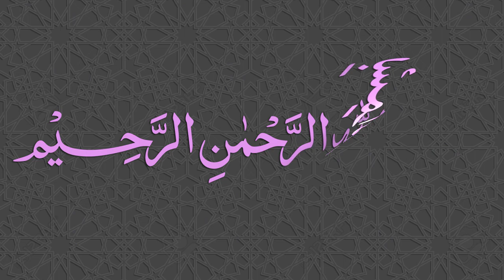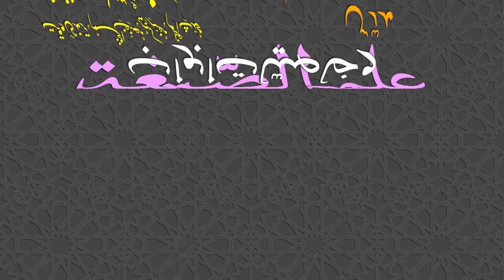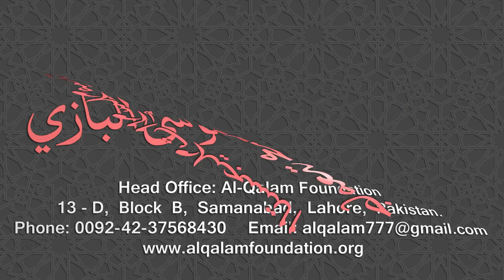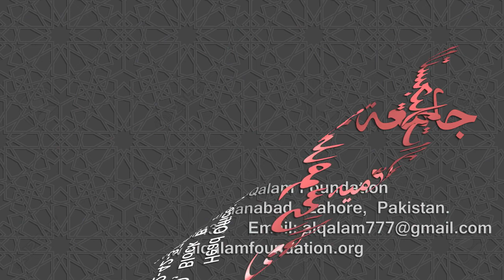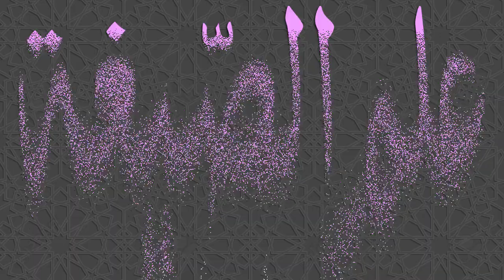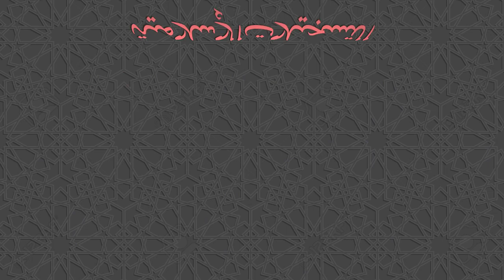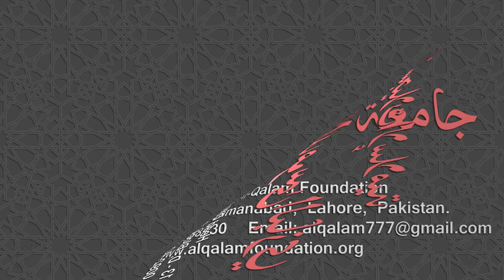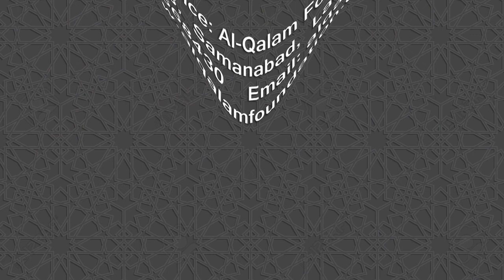Ilm-us-Segha Dars - 025 - Page - 040 - Maulana Muhammad Zuhair Ruhani Bazi - 27/09/2018